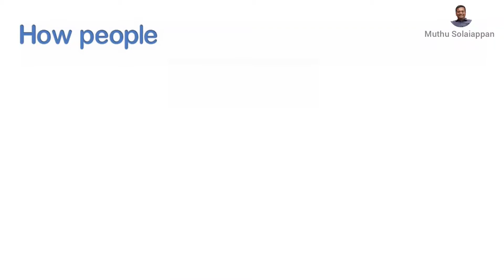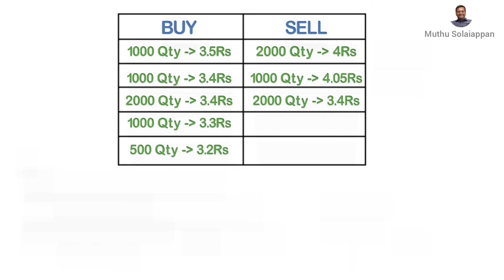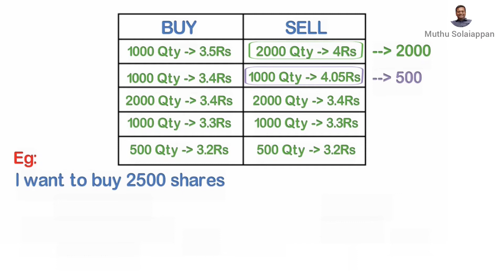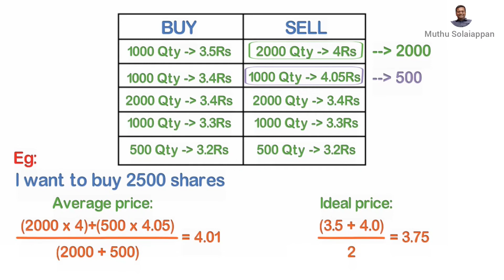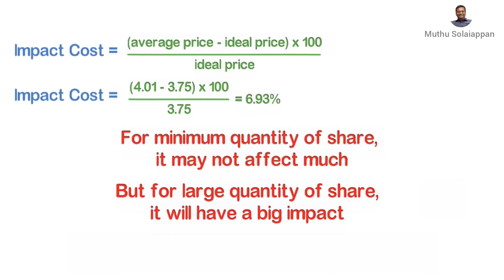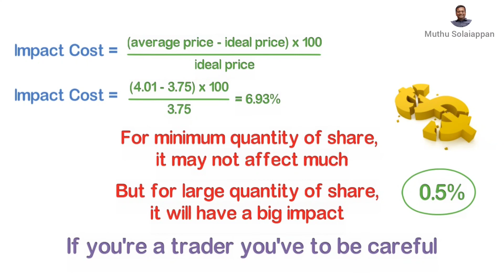How people lose money in share market by Impact Cost | Basics of Share market for beginners in Tamil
Part 11 - How people lose money in share market through Impact Cost | தாக்கச் செலவு மூலம் மக்கள் பங்குச் சந்தையில் பணத்தை எவ்வாறு இழக்கிறார்கள்

Basics of Share market for beginners in Tamil

Hi my name is Muthu Solaiappan. Everyone wants to have a passive income but don’t know how. Everyone wants to earn the additional source of income so that their retired life is secure. Many want to multiply their money. Many know that share market could be a good choice to do. But they fear because they have only heard stories of how people have lost money or how people have got cheated or they think share market is a gamble. If all these are true why would still people be involved in this by investing more and more money? I have known a lot of people who have done well. So let’s park aside others opinion. We need to experience for ourselves by learning about stock market from the right people, slowly & steadily understand the market dynamics and start investing and take back a good returns in future. This video will teach u a methodical way to understand about stock market and we will be presenting u in 2-3 mins videos each for u to listen every week on week. I have done a lot of research on this and spoken to many people about this before sharing it with u. Use your common sense and analyse what I say and keep learning about stock market. I’m not promising you tips and tricks to become super rich. I’m just going to teach u the basics for u to make an informed decision.